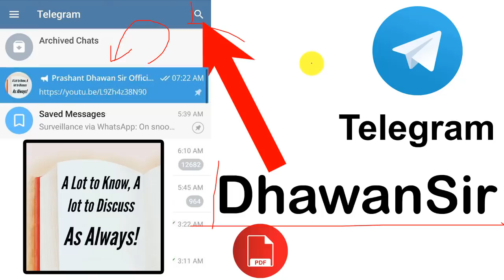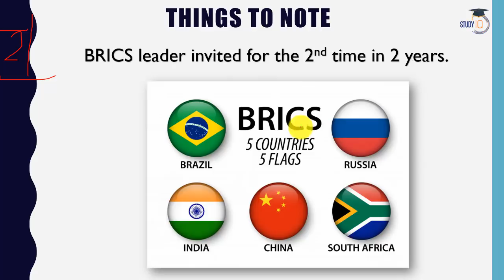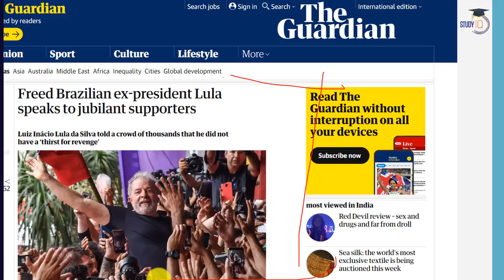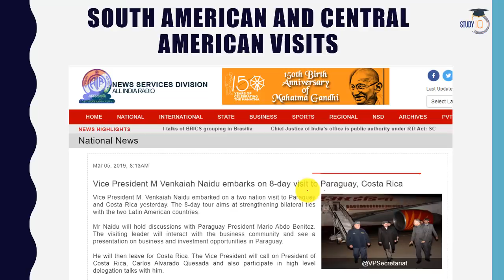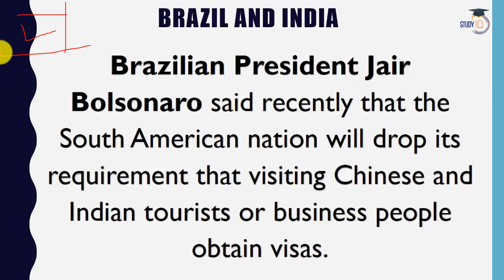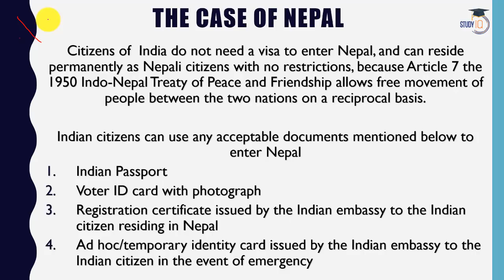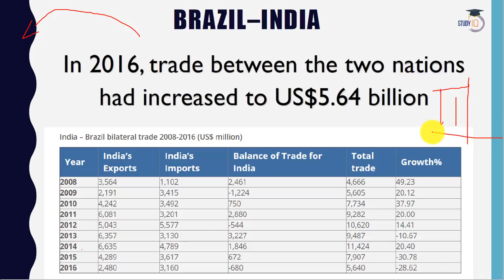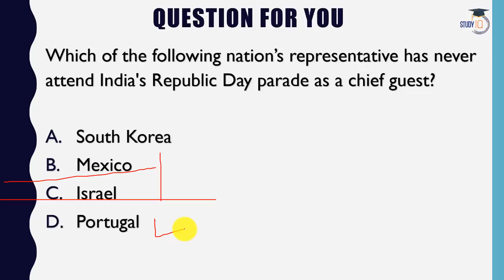Republic Day 2020 Chief Guest - Brazilian President Jair Bolsonaro Current Affiars 2019